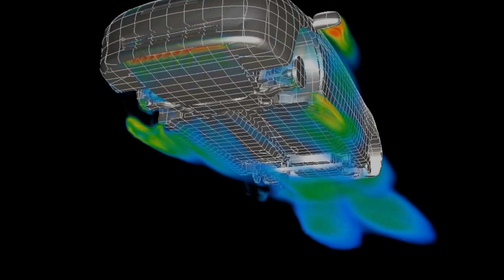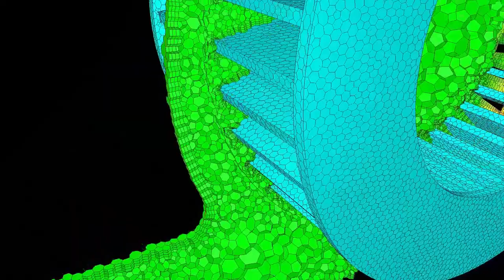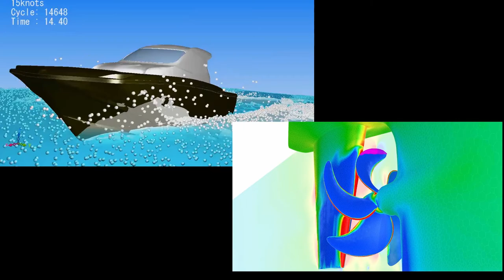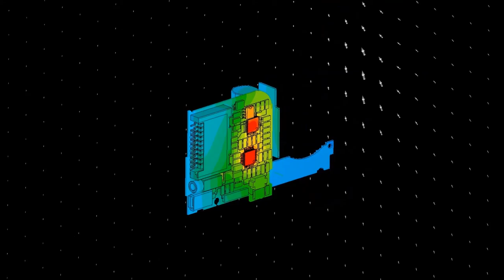MSC Software Cradle CFD Animation Compilation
A compilation of CFD animations created with the MSC Cradle CFD Suite of Products